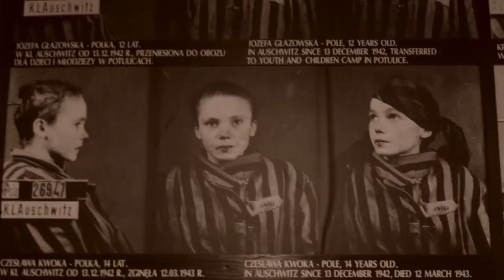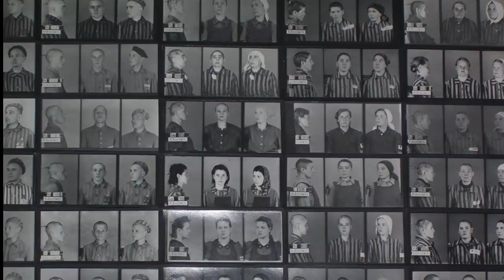The TRAGIC Execution Of Czesława Kwoka - The Girl Of Auschwitz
As the Second World War broke out in Europe, the German Army invaded Poland and caused devastation and chaos across the country. They rampaged their tanks and weapons across the country, and very quickly the country fell under Nazi-occupation. They quickly ordered mass deportations of native Polish people, Jews and other people into different ghettos and other areas, forcing people to lose their homes and lives. But in many areas, children were stolen from their families and parents and some were sent to German families and back to Germany, but many more were sent to concentration camps. One such girl was Czesława Kwoka, a young teenage girl who was sent along with her mother to Auschwitz.

As Czesława Kwoka arrived at Auschwitz, she was photographed by Wilhelm Brasse, a man tasked with photographing the prisoners at the concentration camp. She was shown in these images with injuries having being beaten by a female concentration guard as she arrived at the camp. She was shown having had her hair recently cut at Auschwitz, but the story of Czesława Kwoka is incredibly tragic. Within months of arriving at the camp, she had died from an unknown cause, mostly assumed to have been murdered inside of the camps gas chambers. She was just 14 years old when she died, a month after her mother had also passed away.

So join us today as we look at, 'The TRAGIC Execution Of Czesława Kwoka - The Girl Of Auschwitz.'